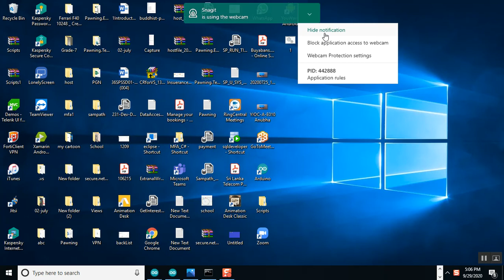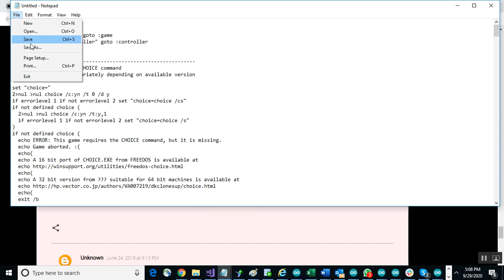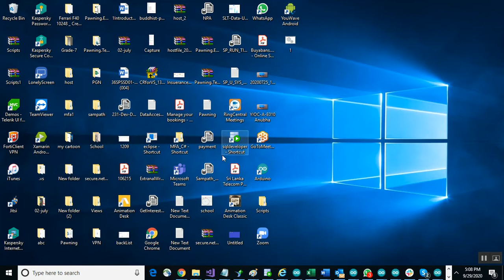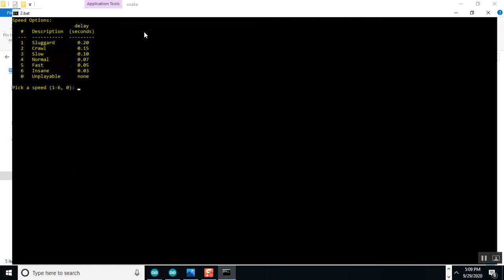How to make a game using notepad -SL Anubha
How to make a game using notepad
how to play
go front-w
left and right-a,d
go back-s